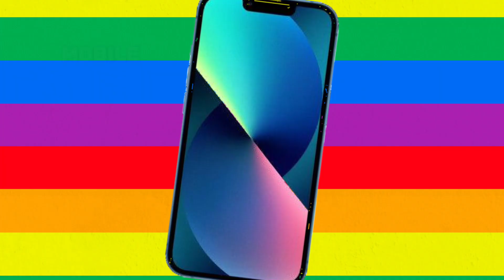ADI PURUSH ROAST || THE END OF ADI PURUSH 😬